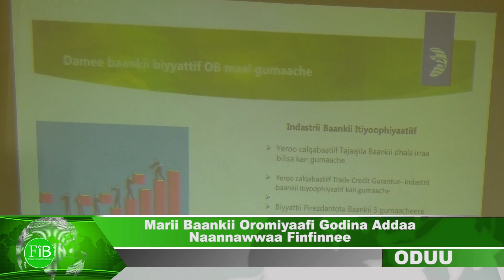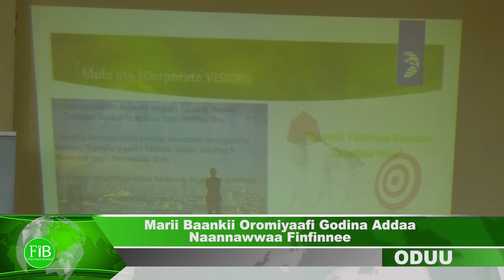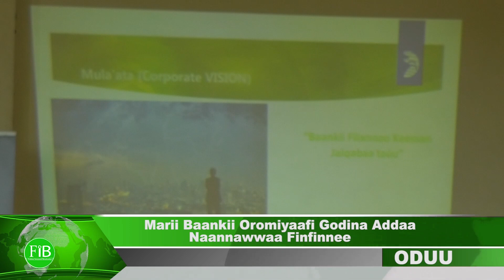FiB: Oduu Kamisa Galgalaa (April.14,2022) Finfinnee